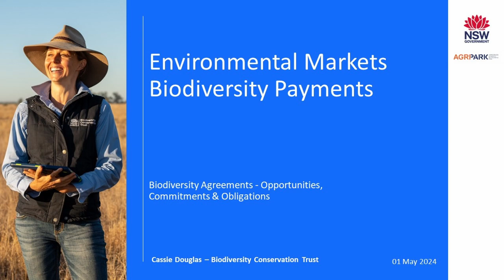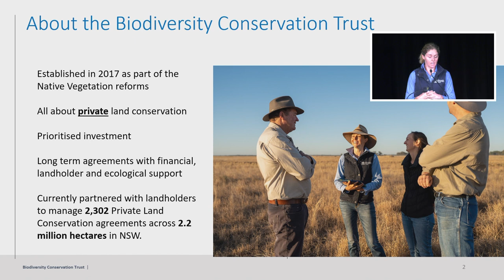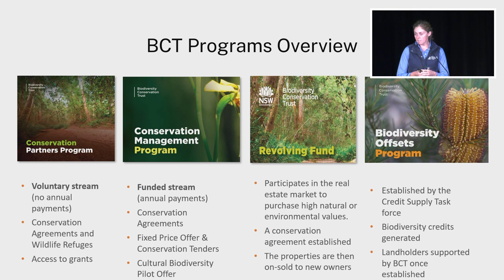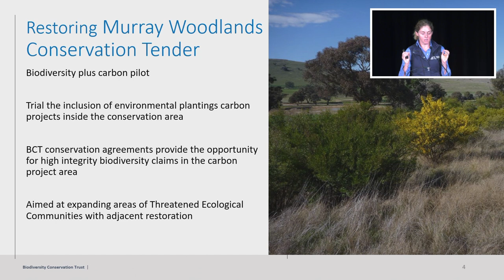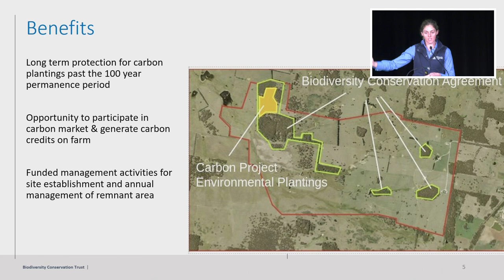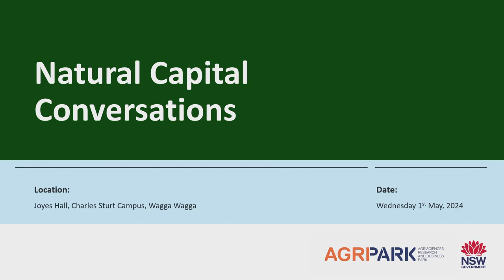Natural Capital Conversations: Biodiversity agreements, opportunities, commitments & obligations.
A presentation on biodiversity agreements, opportunities, commitments & obligations with Cassie Douglas at the Natural Capital Conversations event in Wagga Wagga.